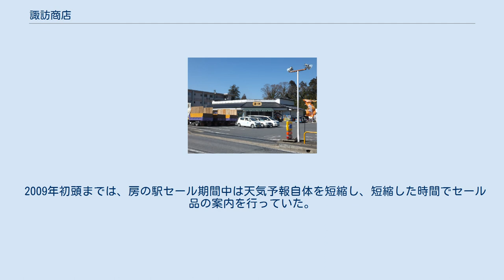諏訪商店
横戸房の駅（千葉市花見川区） 諏訪商店ホールディングス（すわしょうてんホールディングス）は、千葉県市原市に本社を置く持株会社で、子会社に千葉県内の物産業者を持つ。
 本稿では、諏訪商店ホールディングス設立前の株式会社諏訪商店（現：株式会社やます）を含めた沿革について包括的に説明する。
 千葉県内で農産物直売所｢房の駅｣を運営しているほか、飲食店事業、食品製造業も行う。
社名は長野県の諏訪（地名）ではなく、創業者（諏訪廣勝）の姓に由来しており同族経営である。
 当初は、焼きあさり、焼蛤などを中心に取り扱う個人商店として創業したが、1972年に株式会社に改組し現在の事業の基礎を作り上げた。
その4年後の1976年には拡販拠点として成田営業所を開設し千葉県北部での営業を始めている。
その後1986年には三越に焼きあさりなどを出品し東京での拡販を実現した。
その後も成田の米屋観光センターや髙島屋などでの新規出品を始めている。
1996年には東京湾アクアライン開通により南房総での営業拠点として館山営業所を開設した。
同年には通信販売事業を開始し大規模な拡販を実現している。
直営での店舗の運営開始は2002年で、市原市北部の田園地帯である同市糸久に｢新生房の駅｣を開店した。
同時に、飲食店事業を開始している。
最近では、創業時からの製品である焼きあさり、焼蛤以外にも、塩辛やピーナッツ製品、豆腐など積極的な商品開発を行っていて、その商品数は2,000種類を超えている。
現在でも毎月10種類前後の新商品を開発している。
 地元千葉県の独立局、千葉テレビ放送で随時CMを放送している。
この他、2011年3月までは、夕方の『NEWSチバ600』の前後に『房の駅せいたの天気予報』を放送していた。
字幕で画面下部に天気予報を流しながら、背景では房の駅の商品写真を出し続ける形式である。
チバテレの他の天気予報とは異なり、千葉県は北西部・北東部・南部の他に「房の駅（市原）」の天気予報を放送していた（2010年3月までは「市原市」と表記）。
 2009年初頭までは、房の駅セール期間中は天気予報自体を短縮し、短縮した時間でセール品の案内を行っていた。
その際栃木県の天気予報はカットしていた。